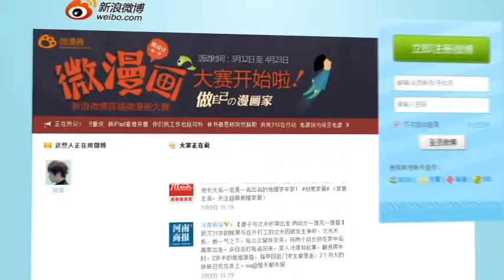10/22/2014 鳳點微薄